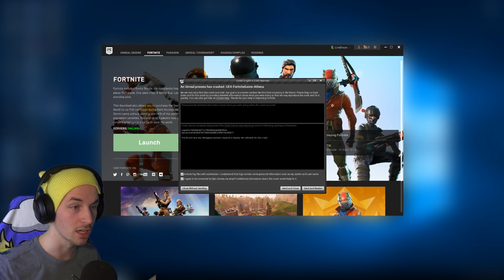*GOUDEN* VENDING MACHINE GEVONDEN MET JEREMY FRIESER?! - Fortnite Battle Royale